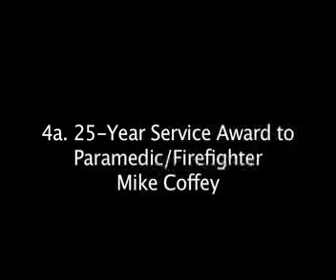San Bruno City Council Meeting 05/26/09 4a 25-year service award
San Bruno City Council Meeting 05//26/09

4a - Presentations - Present 25-year service award to firefighter/paramedic Mike Coffey